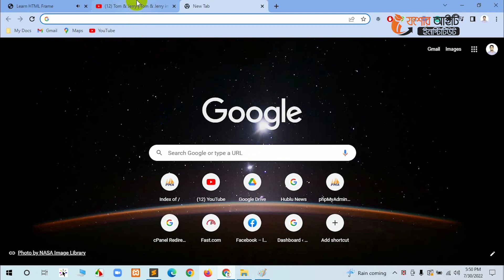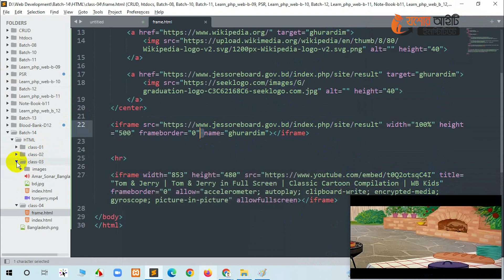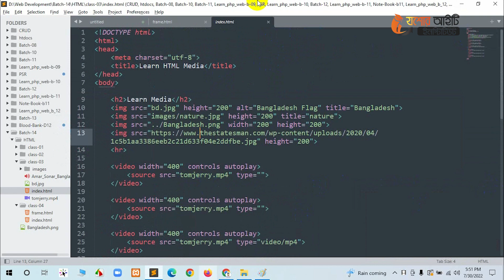কিভাবে HTML-এ কাজ করার পাশাপাশি ভিডিও দেখবেন।। HOW TO WATCH VIDEO TO WORKING HTML । ওয়েব টিউটোরিয়াল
একটি মুভি বা অন্যান  ভিডিওগুলোকে ওয়েব সাইটে প্রর্দশন করবার জন্য ব্যবহৃত হয় HTML Video ট্যাগ । আপনি হয়ত লক্ষ করে থাকবেন, অনেক সময় কিছু কিছু ওয়েবসাইটে ভিজিট করলে ভিডিও দেখা যায়। সে ভিডিওগুলো প্রর্দশনের জন্য সাধারণত HTML video ট্যাগ ইউজ করা হয়। এর ফলে আপনি যেকোন ধরনের ভিডিও ওয়েবপেজ প্রর্দশন করার সময় দেখতে পারবেন। আজকের ভিডিও-তে শিখবো আপনি কিভাবে এইচটিএমএল-এ কাজ করার পাশাপাশি ইউটিউবের ভিডিও দেখতে পারবেন।
যশোর আইটি ইনস্টিটিউট, বাংলাদেশের অন্যতম শীর্ষস্থানীয় আইটি প্রশিক্ষণ প্রতিষ্ঠান সমূহের মধ্যে সেরা প্রশিক্ষণের সুযোগ দেয়। আমরা ২০১৯ সাল থেকে বেকার সমস্যা নির্মূল করার লক্ষ্যে গুরুত্বপূর্ণ ভূমিকা পালন করে আসছি ।

মানসম্পন্ন প্রশিক্ষণের মাধ্যমে সমৃদ্ধ আমাদের প্রতিষ্ঠানটি  ব্যক্তিদের সৃজনশীলতা এবং আইটি খাতে সামঞ্জস্য তৈরি করে তাদের প্রতিভা বিকাশে সহায়তা করতে কখনই পিছপা হয়নি।

অন্যান্য প্রতিষ্ঠানের তুলনায় যশোর আইটির কোর্স, আপনার ক্যারিয়ারের উন্নয়নে একটি সম্পূর্ণ নির্দেশনা প্রদান করে, যা আপনাকে অত্যান্ত দক্ষ করে গড়ে তুলবে।